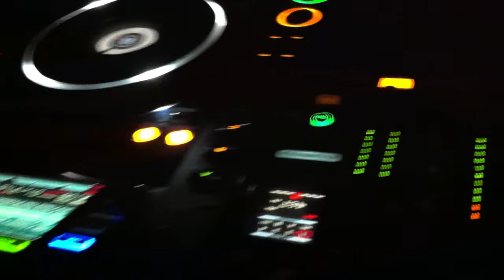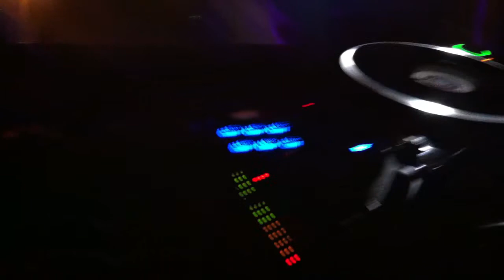DjEnzo Nima@Student Party Club Sparkle Almere haven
New Persian gherti Mix By:DJ ENZO
Persian dance music 2012 / Persian music 2013 New / Persian music mix 2013 / Persian dj mix 2013 dj enzo / iranian dj mix 2013/ iranian gher music /
This Iranian music DJ Mix consists of: Persian house, Persian pop, Persian dance, shad Irani and slow Persian songs.

1. Armin Nosrati -- Baba Karam
2. Milad Baran -- Are To
3. Ahmad Saeedi -- Vabastat Shodam
4. Zacon ft Mori -- Aha Boogoo
5. 7th Band - Ye Rahi Pishe Rom Bezar
6. Benyamin -- Zendegi Ba Tou
7. Shahab Tiam - Joonam Vasat Bege
8. Omid Zamani - Mamnoonam
9. Hamid Talebzadeh -- Hamechi Aroome
10. Sami Begi -- Ey Joonam
11. TM Bax -- Too Kelas
12. Farshid Amin -- Baad Az Nastaran
13. Davood Chargari -- Khanoomam
14. Saeed Shayesteh - Royaye Shabaneh
15. Shahram Shabpareh - Nazi Jaan
16. Behnam Safavi -- Daste Khodam Nist
17. Omid Hajali -- Bia Berim Boom
18. Ali Abdolmaleki -- Doret Begardam
19. Emad Talebzadeh -- Man Asheghet Shodam
20. Pyruz -- Joon E Baby
21. Mehdi Mojtabaei -- Baroone Tabestoon
22. Pyruz -- Dokhmalak
23. Mayan -- Are Are
24. Gheysar -- Shirini
25. Omid Jahan -- Soheiloo
26. Nariman ft KamyR -- Naz Nakon (Nazanin) remix
27. Mansour -- Ayriliq
28. Reza -- Niazami
29. Andy ft Shani -- DJ
30. Don Omar ft 3BallMTY - Intentalo remix
31. Shakira -- Addicted To You
32. Michel Telo - Ai Se Eu Te Pego
33. Daddy Yankee -- Lovumba
34. Daddy Yankee ft Prince Royce -- Ven Conmigo
35. Don Omar ft Juan Magan -- Ella No Sigue Modas
36. Gustavo Lima -- Balada Boa
37. Sami Beigi -- Boro 2.0
38. Morteza Pashaei -- Bia Bargard1. Omid Hajili ft Reza Sadeghi -- Dire
2. Bibak ft Ramin Montazer -- Tanham
3. Ghesyar -- Leyli
4. Amir Farjam -- Leyli
5. Mohsen Yeganeh -- Sokoot
6. Sohrab Pakzad -- Che Hesieh
7. Barad & Emad Talebzadeh - Azizam
8. Reza Sadeghi -- Saret Salamat
9. Sami Beigi ft Erfan -- Donya Mala Mast
10. Shahab Tiam -- Delam Kou
11. Farshid Amin -- To Binazri
12. Kamran & Hooman -- Behtarini
13. Rushid -- Mohkam
14. Mehdi Morgan -- Sharareh
15. Mehdi Morgan -- Mobina
16. Andy -- Hana
17. Kamran & Hooman -- Age Donya
18. Mohsen Chavoshi -- Bazar Khormsha
19. Saeed Hossein -- Bia
20. Nima allame -- Sakhte
21. Ali Abdolmaleki -- Ya Habibi
22. Saeed Tataei -- Baz Mesle Har Shab
23. Sak Noel -- Loca People
24. Alexandra Stan -- Mr Saxobeat
25. C&C Music Factory -- Boricua Anthem
26. Projecto Uno -- El Tiburon
27. Don Omar ft Lucenzo -- Danza Kudaro
28. Ramteen -- Green Plain
1. Barobax -- Bodo Dire
2. Arash -- Melody
3. Omid Jahan -- Siya
4. Pejman Karimi -- Dokhtare Hamsaye
5. Andy -- Hana
6. Korous -- Chaie Chaie
7. Valy -- Mikham Toro Bibinam
8. Gheysar -- Midoone
9. Javid Citizen -- Musike Sefareshi
Part 2
10. Payam ft Kamyar & Shahram -- Koochatoon
11. Hamid Asghari -- Medley
12. Hamid Asghari -- Medley pt2
13. Hamid Asghari -- Medley pt 3
14. Saeed Tataie -- Baz Mesle Harshab
15. Amir Yeganeh -- Ba To Hastam
16. Ahmad Saeedi ft Emad -- Zendegiro Ba to Mikham
17. Barad -- Toro Be Dast Avordam
18. Amir Yeganeh -- Hess
19. Kandi -- Fereshteh
20. Elcid -- Kalagha
21. Moein -- Majnoon
22. Ali Danial -- Goli
23. Nariman -- Dooset Daram
24. Tataloo -- Pishesh Nemishinam
25. Saeed Kermani -- Asheghet Misham
26. Ehsan Khaje Amiri -- Daram Miyam Pishet
27. Ali Abdolmaleki -- Bazam Delam Gerefte
Part 3
28. Andy -- Che Ehsashe Ghashangi
29. Arian Band -- Parvaz
30. Arian Band -- Aroom Aroom
31. Moein -- To Khoobi
32. Hayedeh -- Vay Be Halesh
33. Farshid Amin -- Nastaran
34. Ashkin ft Alishmas -- Gher
35. Tara -- Agha Balasar
36. Omid -- Yasaman
37. Fataneh -- Asheghe Mane
38. Leila Forouhar -- Vadeh
39. Andy -- Dokhtar Irooni
40. Behnam Safavi -- Eshghe Binazir
41. Mohsen Chavoshi -- Gheire Mamooli
42. Mohammad Alizadeh -- Avalin Bare
43. Shadmehr -- Halam Avaz Mishe
44. Roozbeh Nematolahi -- Darya
45. Alexandra Stan -- Saxobeat
46. Maroon 5 -- Moves Like Jagger
47. Chris Brown -- Turn Up The Music
48. LMFAO -- Sexy And I Know It 49. Enrique ft Pitbull - I Like How It Feels
50. Whitney Houston -- Dance With Somebody
51. Rihanna -- We Found Love

Persian DJ Party Mix by DJ Enzo.net. 51 new and old Iranian songs mixed into one long Iranian radio DJ party mix. Everything from Irani Gherti mix to slow Iranian songs. Covering a range of Bandari, Gheri, Persian Pop, Persian House